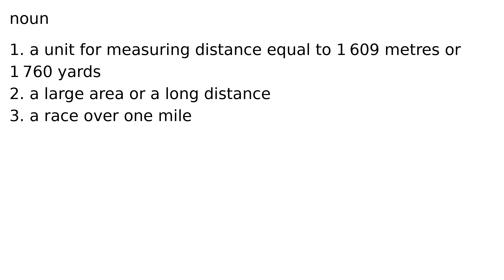mile noun meaning meanings definition definitions phonetics pronunciation english dictiona